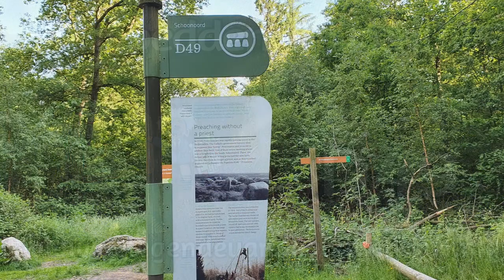Hunebedden in Drenthe - D 49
Het Drentse hunebed D 49 ligt in een bosgebied tussen Schoonoord en Noord-Sleen.